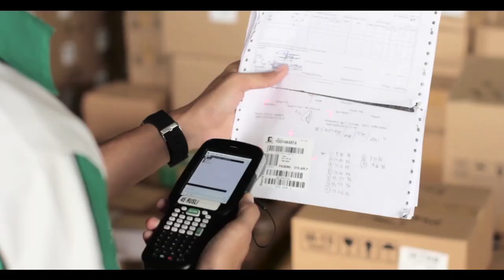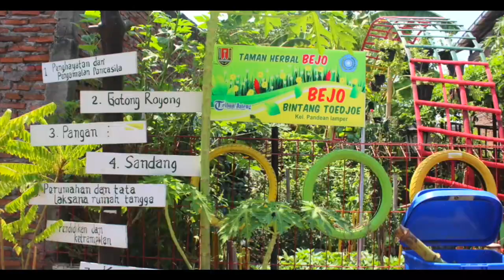Company Profile PT Kalbe Farma Tbk